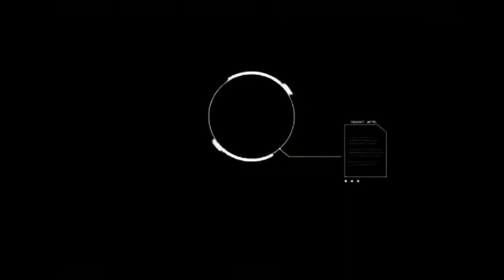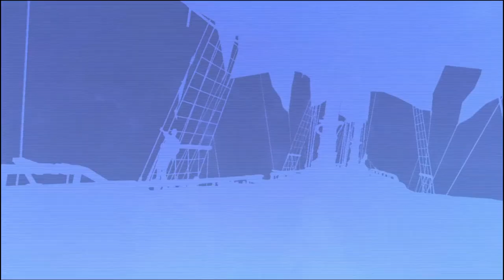Assassin's Creed Rogue|قتلنا واشنطن